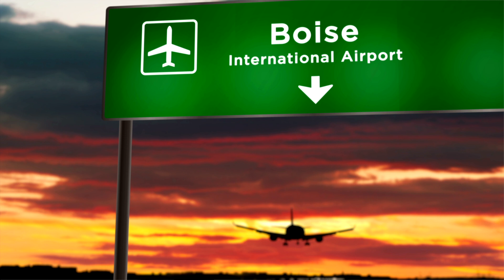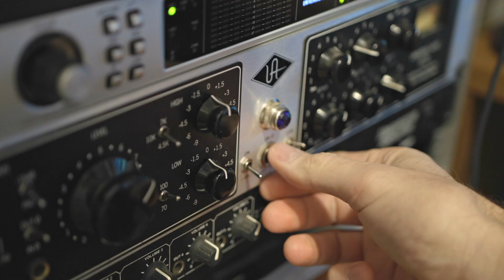Online Course Video Production - On-Location with CourseCREEK & OMG Studios Boise